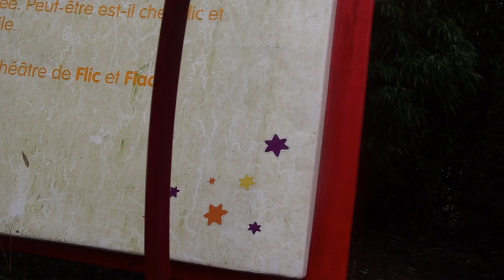plopsa met Enzo